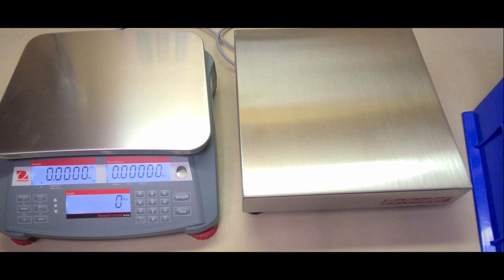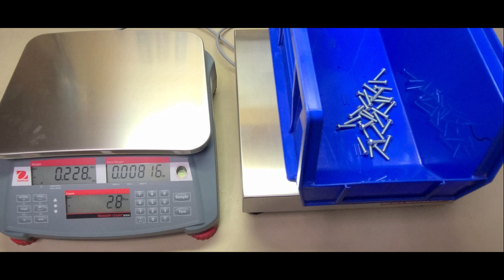How To Count With The Ohaus Ranger Count 3000/4000 | Dual Scale Counting Instructions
Industrial Scale - Scale Company Located In Wisconsin & Illinois. Demonstrates How To Count With The Ohaus Ranger Count 3000 and 4000 Dual Scale.